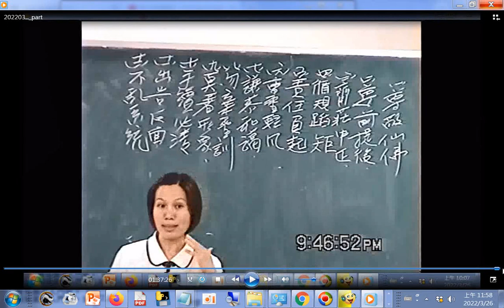摘錄 綜合成全班黃講師講解十五條佛規因DVD光碟片第五個檔案無法讀取所以只轉錄前十二條2006愛祥單位中心佛堂